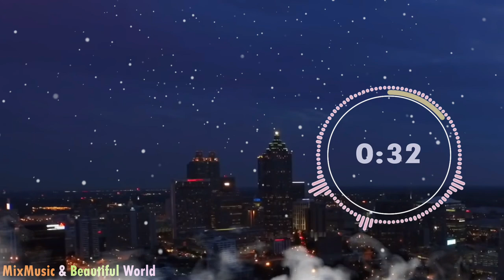♫ Beatcore & Ashley Apollodor | Everyday